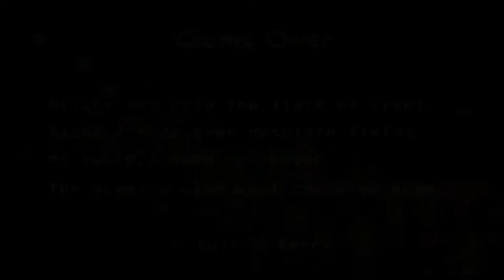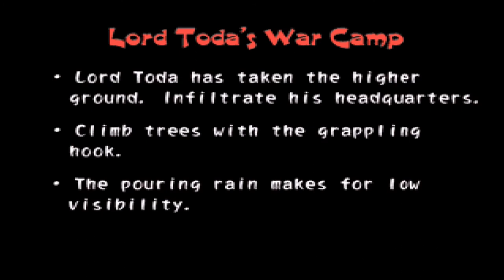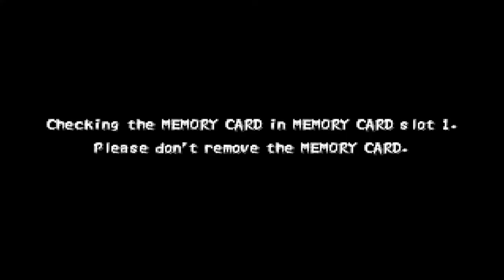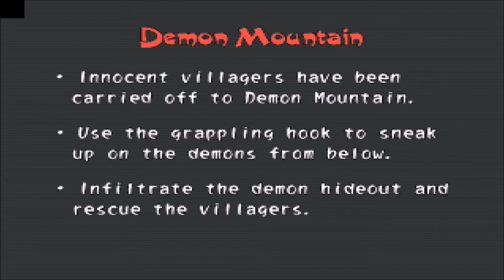Let's (Re-) Play Tenchu 2 - German/Deutsch - Part 3 - Fürst Todas Feldlager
Wir machen weiter und sind auf der Spur des Mörders von Fürst Gohdas Frau und des Entführers Fürst Gohdas Tochter.
Fails Incoming :D